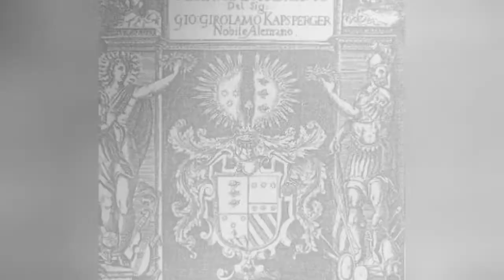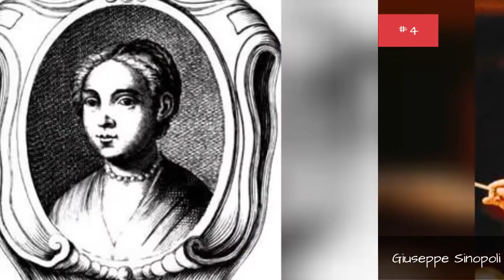Famous People From Venice 💚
List of famous people from Venice, including photos when available. The people below are listed by their popularity, so the most recognizable names are at the top of the list. Some of the people below are celebrities born in Venice, while others are simply notable locals. If you're from Venice you might already know that these prominent figures are also from your hometown, but some of the names below may really surprise you. This list includes people who were born and raised in Venice, as well as those who were born there but moved away at a young age.List below includes Giancarlo del Monaco, Ace Norton and more people.If you want to answer the questions, "Which famous people are from Venice?" or "Which celebrities were born in Venice?" then this list is a great resource for you. more
0:00 - Intro
0:00:08 - Peter Kreimir IV of Croatia
0:00:16 - Angelo Emo
0:00:25 - Andrew III of Hungary
0:00:32 - Giorgio Cavazzano
0:00:42 - Giacomo Leoni
0:00:53 - Giovanni Domenico Tiepolo
0:01:05 - Franco Basaglia
0:01:15 - Francesco Colonna
0:01:25 - Jacopo de' Barbari
0:01:35 - Vittore Carpaccio
0:01:45 - Carlo Gozzi
0:01:56 - Bruno Mialich
0:02:03 - Antonio Caldara
0:02:16 - J. P. Losman
0:02:25 - Pope Paul II
0:02:35 - Pope Eugene IV
0:02:45 - Francesco Morosini
0:02:55 - Carl Ritter von Ghega
0:03:05 - Johannes Hieronymus Kapsberger
0:03:17 - Canaletto
0:03:26 - Domiziano Arcangeli
0:03:36 - Jean-Antoine de Baf
0:03:43 - Gentile Bellini
0:03:54 - Giovanni Gabrieli
0:04:04 - Catterino Cavos
0:04:16 - Giovanni Bellini
0:04:27 - Giovanni Battista Tiepolo
0:04:38 - Andrea Gabrieli
0:04:49 - Benedetto Marcello
0:04:59 - Steven Okazaki
0:05:09 - Francesco da Mosto
0:05:19 - James Rado
0:05:26 - Alessandro Marcello
0:05:38 - Bruno Rossi
0:05:47 - Giuseppe Sinopoli
0:05:57 - Marietta Robusti
0:06:08 - Giacomo Casanova
0:06:18 - Gary Collins